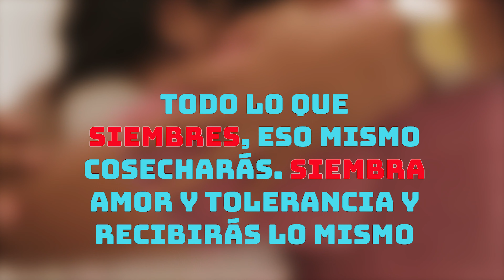Esta mujer Humillaba a sus suegros por el dinero y su esposo hizo lo correcto 😭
Mujer humillaba a sus suegros por el Dinero y su Esposo hizo lo correcto 💔